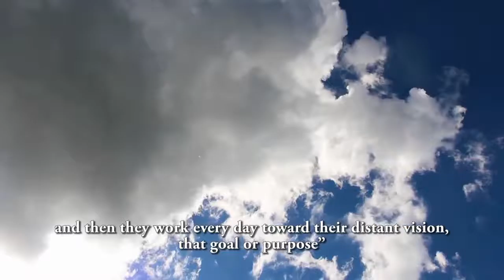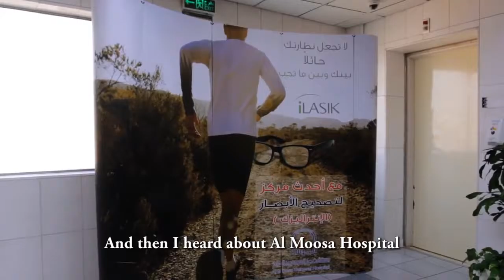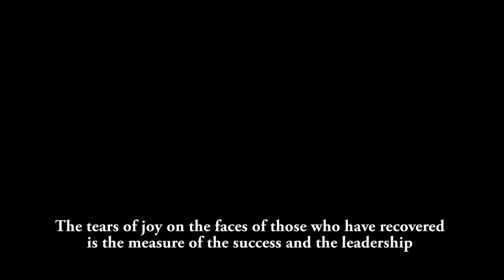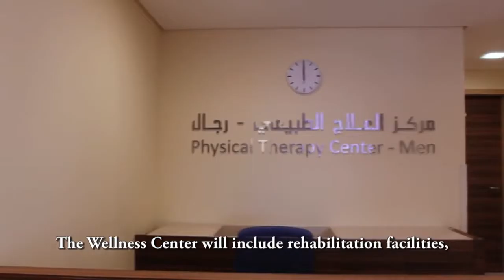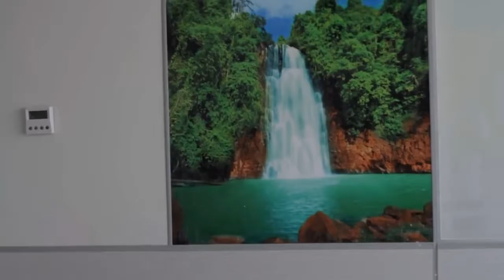STORY OF COMMITMENT - Corporate film Saudi Arabia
Shoot for a hospital in Saudi Arabia - Al moosa Hospital